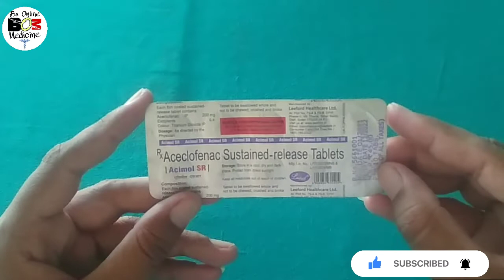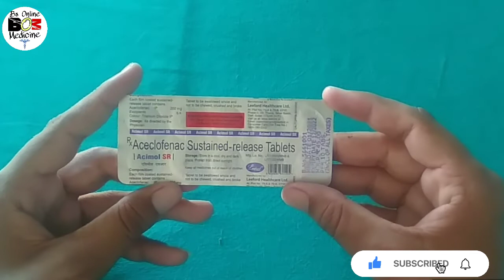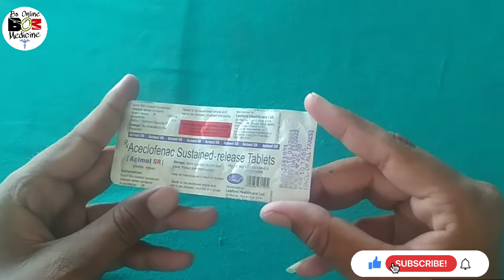Acimol SR Tablet Uses in Hindi | Aceclofenac Sustained Release Tablets 200 mg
Dosto Aaj Ke Is Video Me Maine Aapko Btaya Hai
Acimol SR Tablet Ke Bare Mein Jo Ke Kisi Bhi Tarah Ke Dard Ko Thik Karne Ke Liye Bahut Achchi Dawa Hai.

Your Queries-
1) Acimol sr tablets ke fayde
2) Acimol sr tablets price
3) Acimol sr tablets in hindi
4) Acimol sr uses
5) Acimol sr tablet uses
6) Aceclofenac sr tablets
7) Pain Relief medicine
8) Pain killer medicine
9) Acimol tablet kis kaam aati hai
10) Acimol tablet for headache